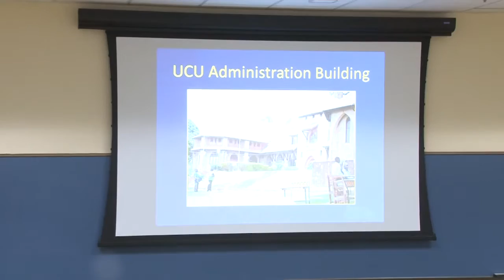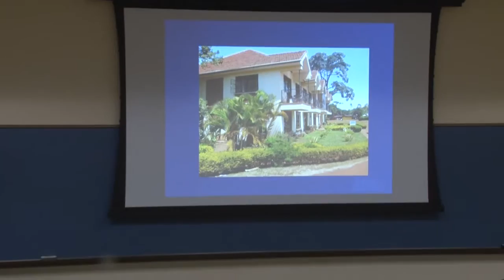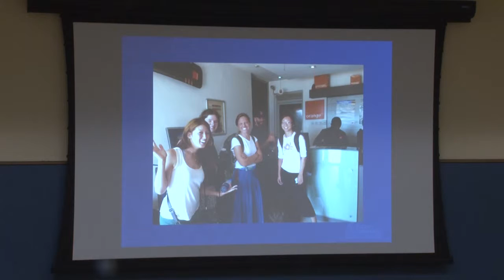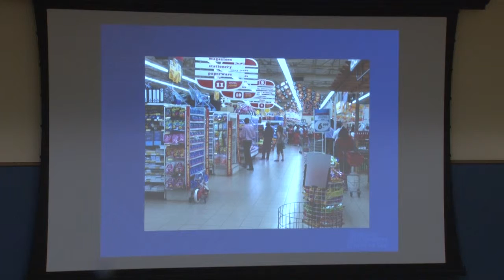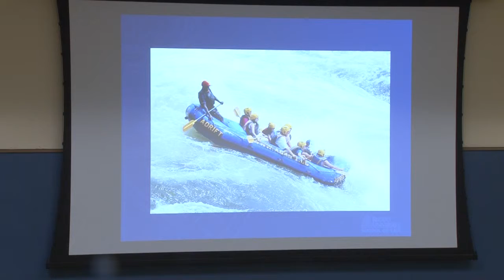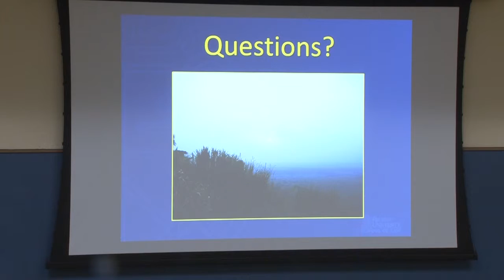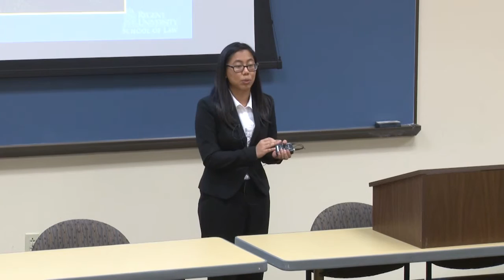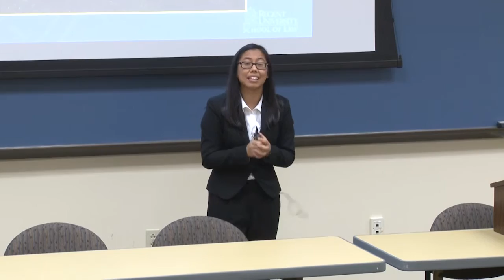Uganda Informational Meeting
Regent Law is planning its Uganda Study Abroad Program for students who want to begin an informed relationship with the people and legal challenges of East Africa.  In Uganda, the fight against corruption and for the rule of law is vital, as are struggles for the human rights and legal empowerment of the Ugandan people.  Uganda provides a rich learning environment for students who are passionate about global justice and interested in East African legal issues.